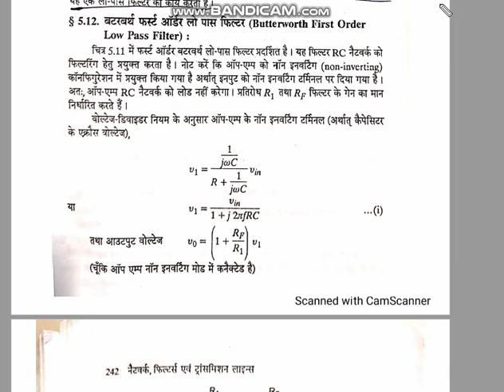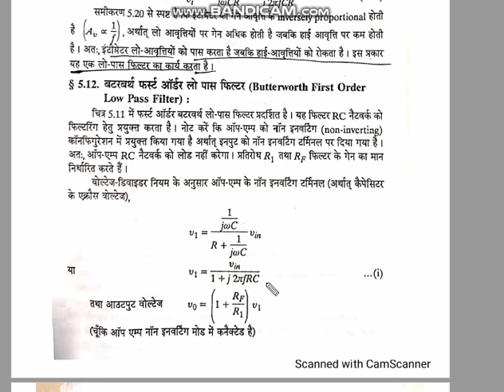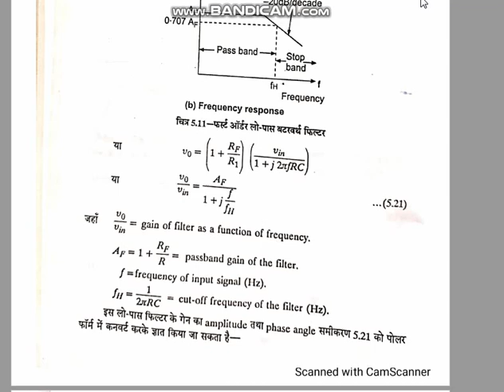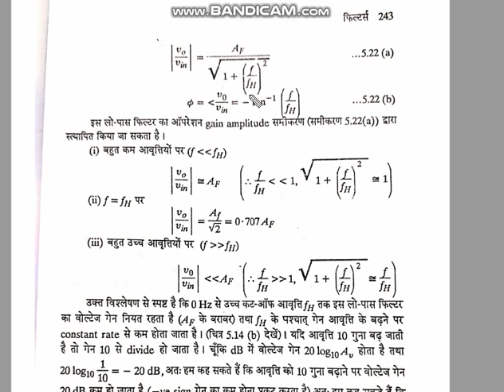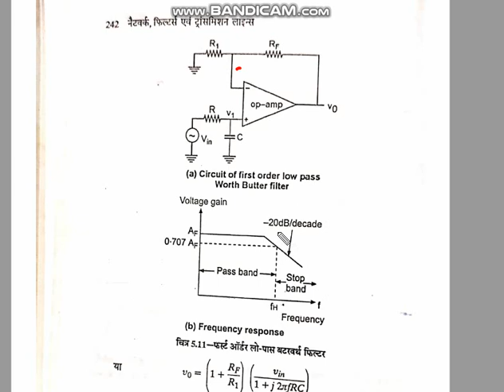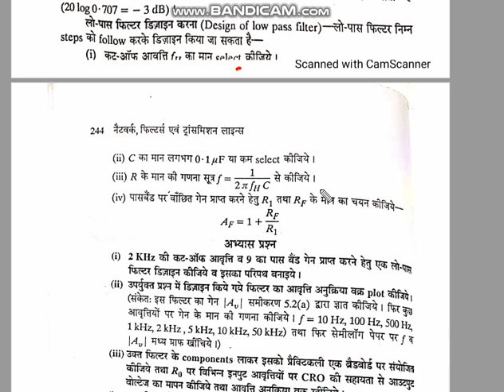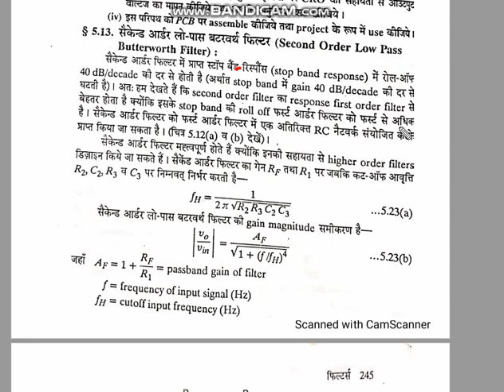first order butterworth LPF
FILTERS: FIRST ORDER BUTTERWORTH LOW PASS FILTER